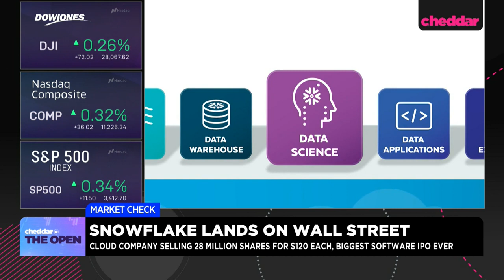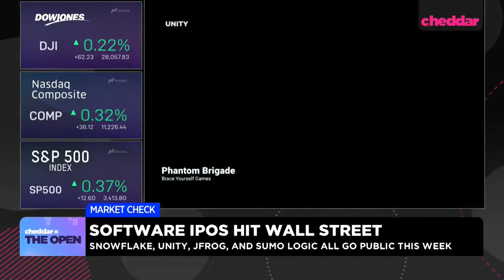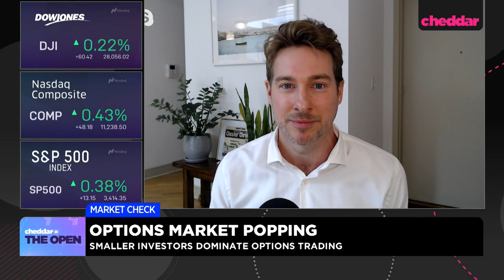Robinhood Should Be Serving Up Drinks Like a Casino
Ryan Payne appears on Cheddar TV 9/16